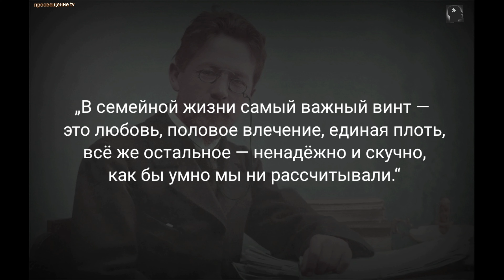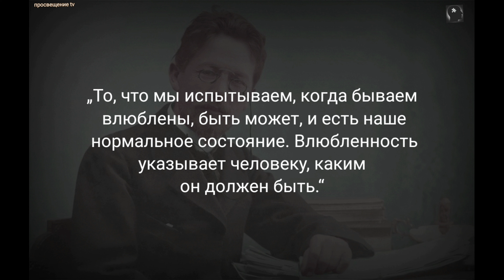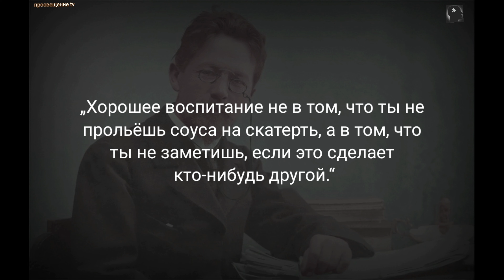Антон Чехов.„Незаписанная мысль — потерянная мысль.“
Анто́н Па́влович Че́хов — русский писатель, прозаик, драматург, публицист, врач, общественный деятель в сфере благотворительности. Классик мировой литературы. Почётный академик Императорской академии наук по разряду изящной словесности. Один из самых известных драматургов мира